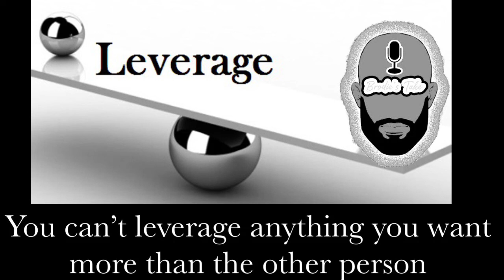You Can’t Leverage Anything You Want More Than The Other Person